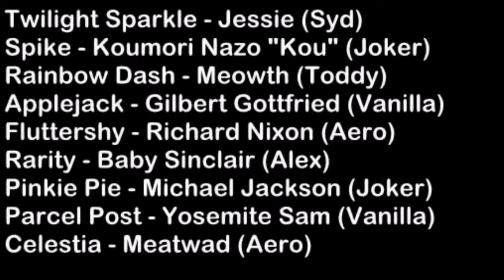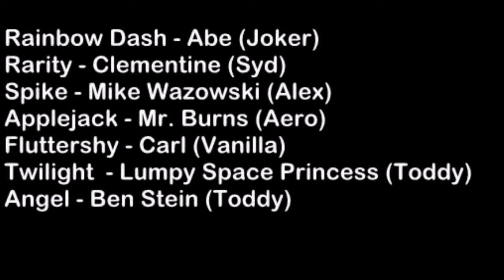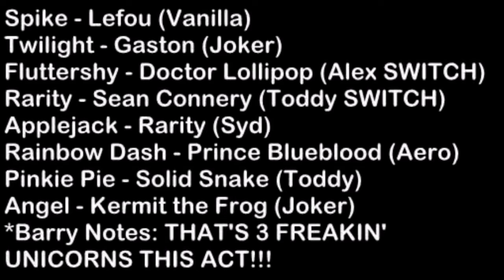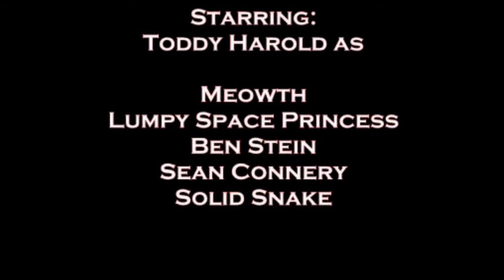My Little Pony Friendship is Magic Blind Readings | Castle-Mania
Just in time for Christmas, the next episode of the Blind Readings now with synched audio!! Woot!!

Happy Holidays, everypony!!